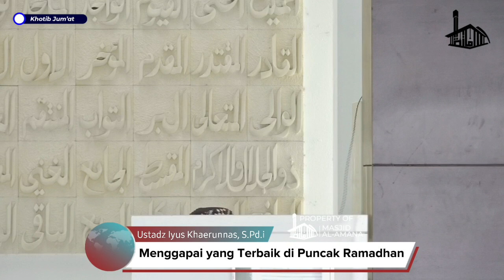Khutbah Jum'at I Menggapai Yang Terbaik di Puncak Ramadhan II Ustadz Iyus Khaerunnas, S.Pd.I